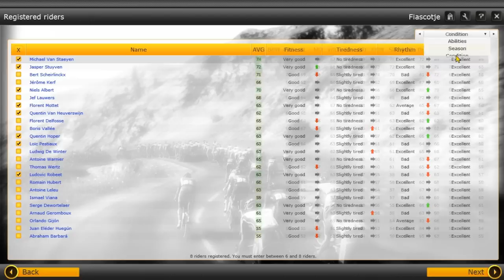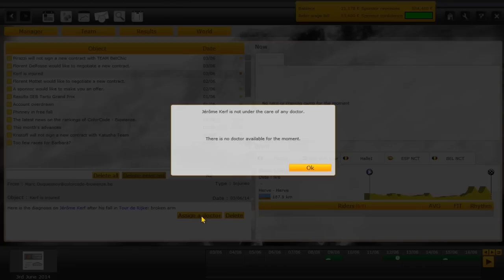Pro Cycling Manager 2013: Career - Team Colorcode - Part 22 A NEW SPONSOR!?